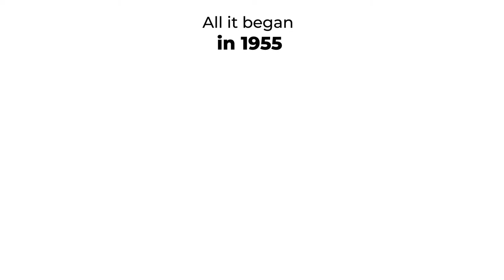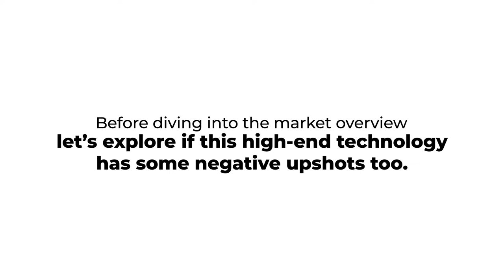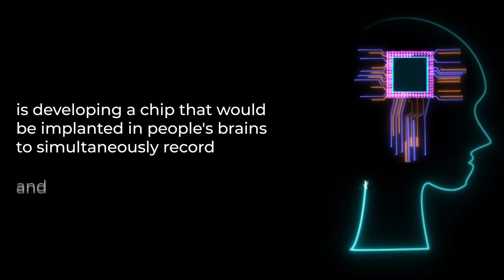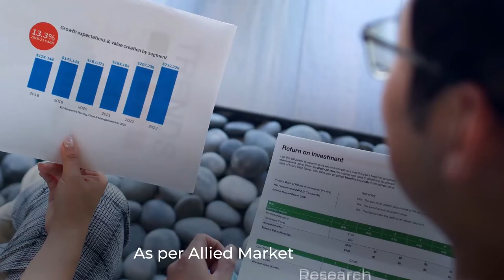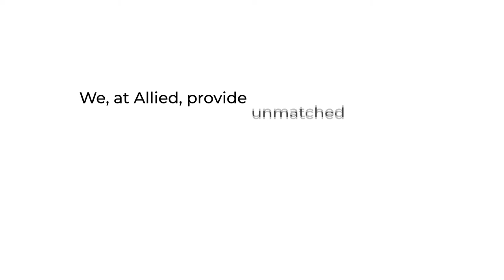Artificial Intelligence Chip Market is taking a long way to in the future development.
0:18 -- AI history
3:28 -- Market overview

Best AI research study with advancement...
Do smart homes & smart cities, the rise in investments in AI startups, and the emergence of quantum computing are expected to boost the growth of the artificialintelligence chip market?

Asia-Pacific region would exhibit the highest CAGR of 41.3% during 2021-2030. The Artificial Intelligence Chip market share in Asia-Pacific is expected to witness a high growth rate during the forecast period, owing to an increase in the population and adoption of AI technologies in developing countries such as India, China, Australia, and Indonesia. Moreover, various product launches and advancements in technologies in the Artificial Intelligence market anticipate huge growth in Asia-Pacific.

Market players include:

AMD
Alphabet Inc. (Google Inc.)
Apple
NXP Semiconductors N.V.
Analog Devices
Intel Corporation
MediaTek.
NVIDIA
Qualcomm
Microsemi Corporation
Graphcore
Groq
Gyrfalcon Technology Inc.
Horizon Robotics
Huawei Technologies Canada Co., Ltd.
Intel Corporation
International Business Management Institute (IBMI)
KnuEdge
krtkl inc.
MediaTek
Micron Technology
Microsemi Corporation
Mythics Inc.
NEC Corporation
Korea Electronic Certification Authority, Inc (Crosscert) (AIBrain, Inc..)
NVIDIA AI
Qualcomm
Samsung Electronics America
SK hynix
SoftBank Group Corp. (ARM Holdings, LP)
Taiwan Semiconductor Manufacturing Company Limited
Tenstorrent Inc.
Texas Instruments
Toshiba
(University of California, Davis)
Wave Computing
Xilinx